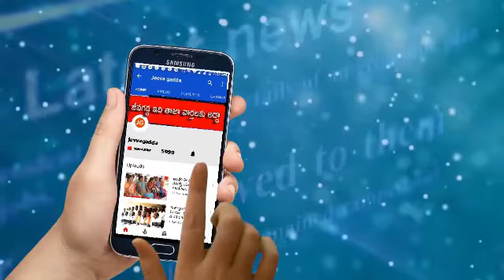తెరాసకు ప్రత్యామ్నాయం మేమే ,పోల్సాని .సుగుణాకర్ రావు | Jeevagadda